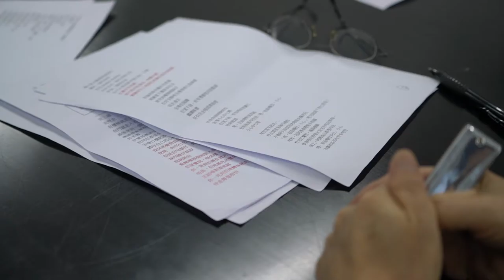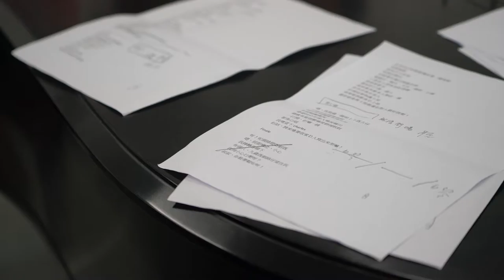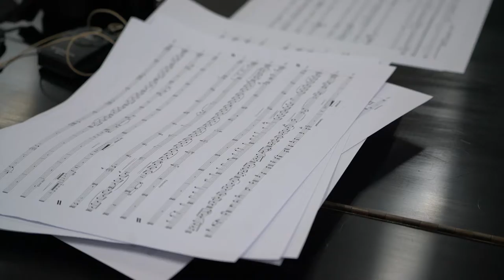《唏﹗前面嗰位⋯》創作者 故事人雄仔叔叔 與 作曲家鄺展維 製作專訪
《唏﹗前面嗰位⋯》 (2016)

PUBLIC PERFORMANCES 公開演出
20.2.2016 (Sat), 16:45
Tai Po Youth Arts Festival 2016
Former Tai Po Government Secondary School
大埔青年藝術節2016
前大埔官立中學

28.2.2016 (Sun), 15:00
Oil Street Art Space 油街實現

6.3.2016 (Sun), 15:30
Museum of Art Free Sunday Concert Series
Lecture Hall, Heritage Discovery Centre, Kowloon Park
香港藝術館免費週日音樂會系列
九龍公園香港文物探知館演講廰

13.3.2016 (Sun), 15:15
Freespace Happening
Nursery Park, West Kowloon Cultural District
自由約
西九文化區苗圃公園

SCHOOL TOUR PERFORMANCES 學校巡演
2.2.2016 (Tue)
FDBWA Chow Chin Yau School
五邑鄒振猷學校

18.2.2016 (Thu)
The Endeavourers Leung Lee Sau Yu Memorial Primary School
勵志會梁李秀娛紀念小學

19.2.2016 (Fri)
TWGHs Chow Yin Sum Primary School
東華三院周演森小學

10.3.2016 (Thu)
Aplichau Kaifong Primary School
鴨脷洲街坊學校

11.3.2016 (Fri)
Shun Tak Fraternal Association Lee Kam Primary School
順德聯誼總會李金小學

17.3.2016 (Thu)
The Salvation Army Tin Ka Ping School
救世軍田家炳學校

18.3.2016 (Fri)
PLK Leung Chow Shun Kam Primary School
保良局梁周順琴小學